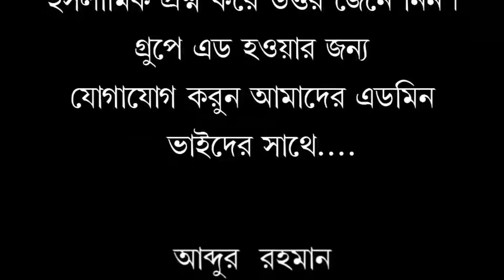জুম্মার খুৎবা বিষয়ঃ উত্তম চরিত্র ৷খতিব শাইখ আতিকুল ইসলাম৷ ৷